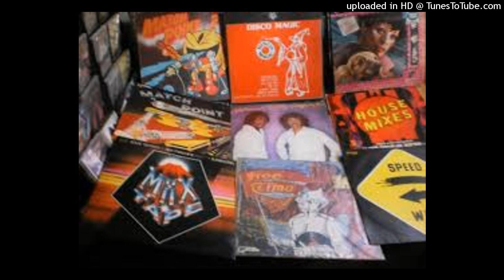ARIEL CARESSANO DICSJOCKE 5